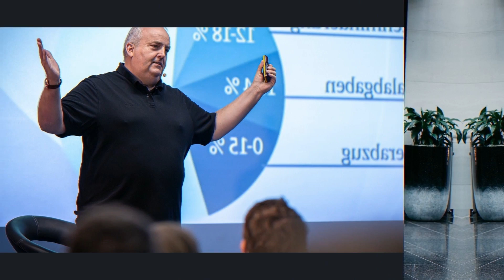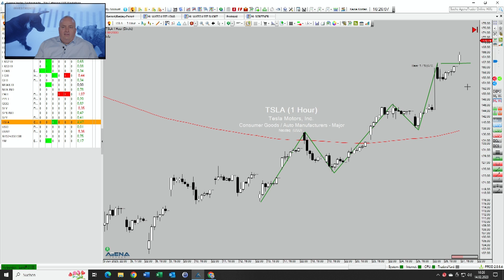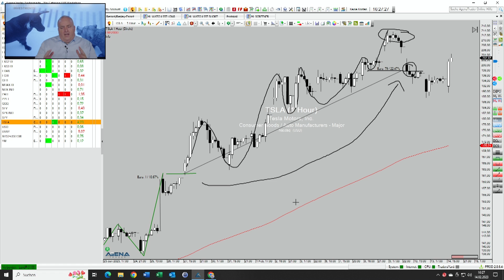Wie du 20 % in WENIGEN Handelstagen erreichst! | Mario Lüddemann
► Lerne vom Börsenexperten wie du in 180 Tagen ein echter Trader wirst.
JETZT bei der 360° Trader-Ausbildung durchstarten!

► Jetzt Termin vereinbaren und vom Experten beraten lassen!

► In wenigen Jahren zu deiner Million
Willst Du wissen, wie das auch für Dich geht? Dann melde Dich hier zum kostenfreien Beratungsgespräch an